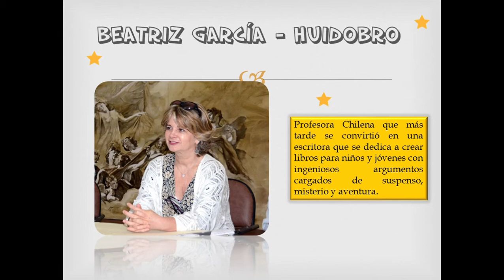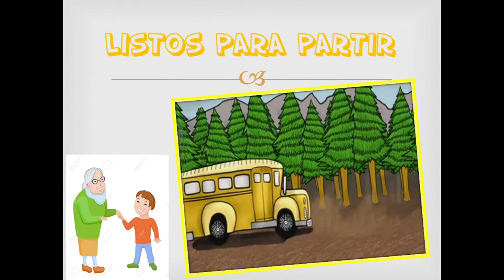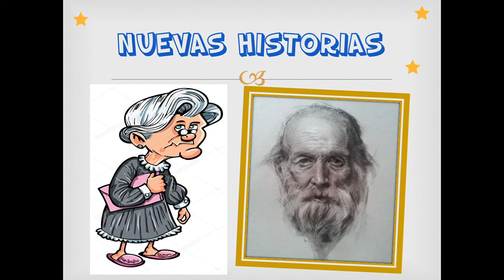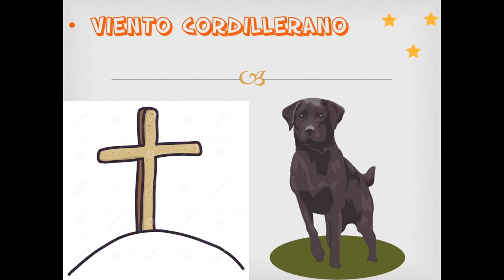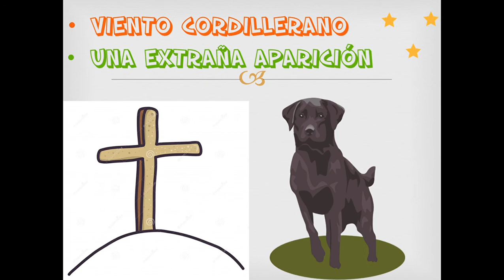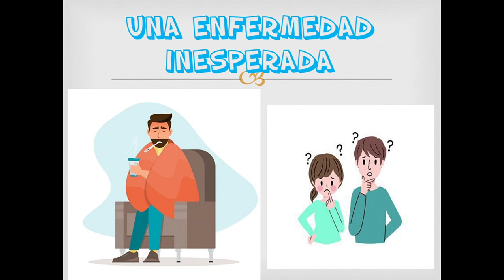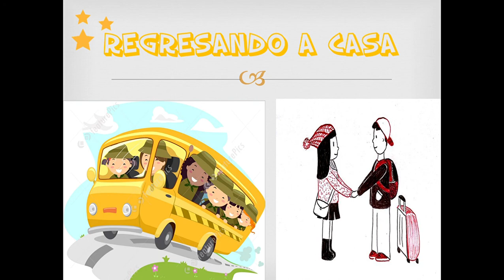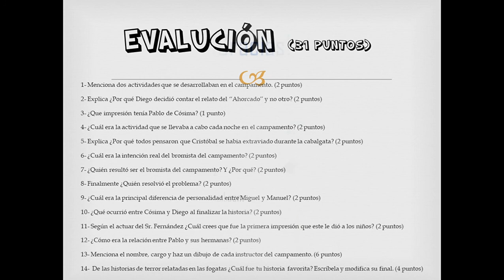Lenguaje 5° - semana 31 de Agosto al 4 de Septiembre